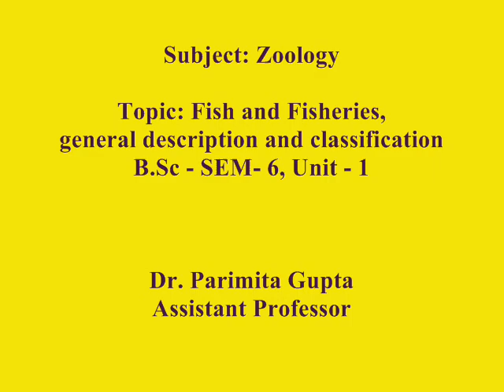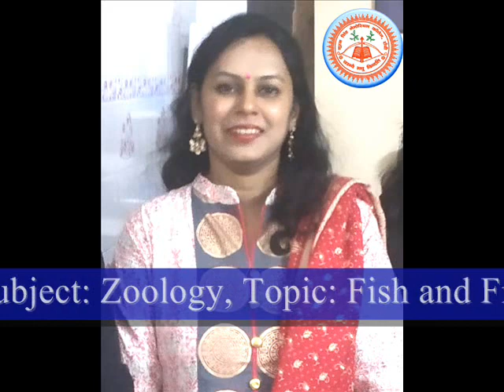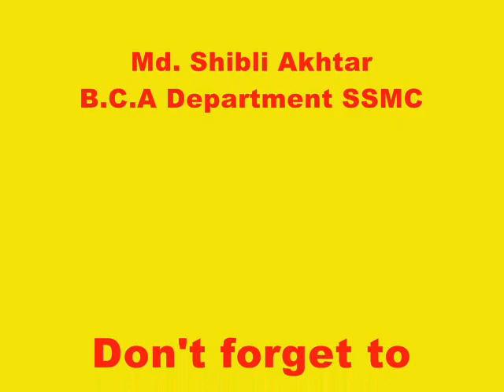Zoology, Topic: Fish and Fisheries, general description & classification, B.Sc - SEM- 6, Unit-1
Dr. Parimita Gupta, Assistant Professor
Subject: Zoology
Topic: Fish and Fisheries, general description and classification
B.Sc - SEM- 6, Unit - 1